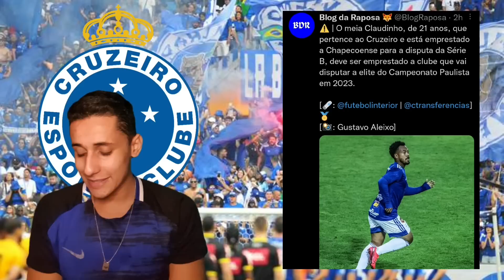CRUZEIRO CONSULTA A SITUAÇÃO DE CAMISA 9 EVERALDO QUE ESTÁ NO JAPÃO E CLAUDINHO EMORESTADO EM 2023.